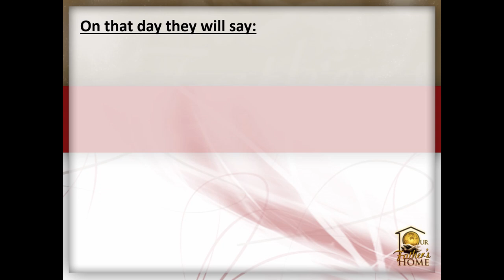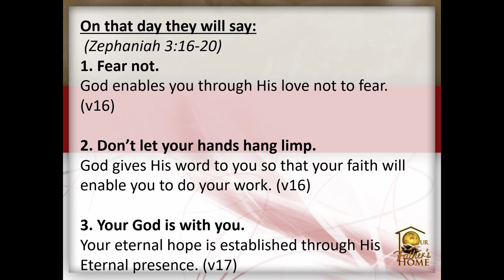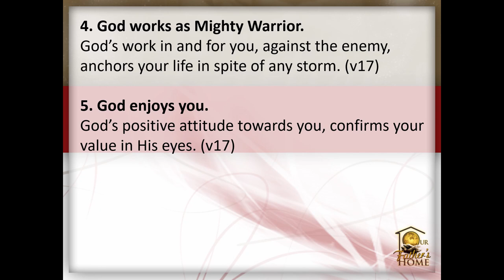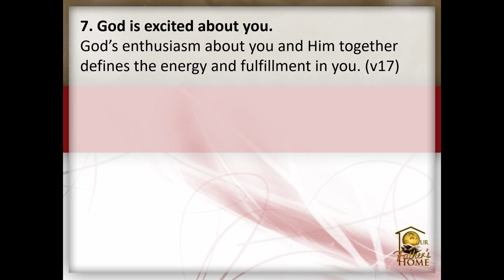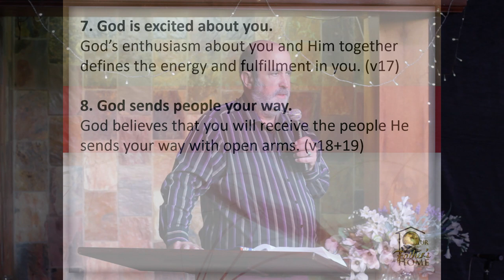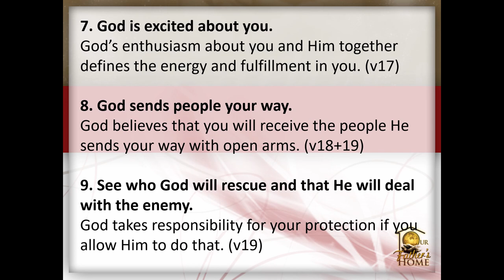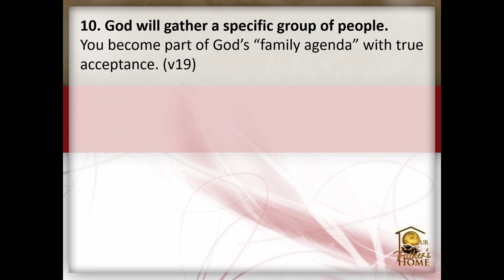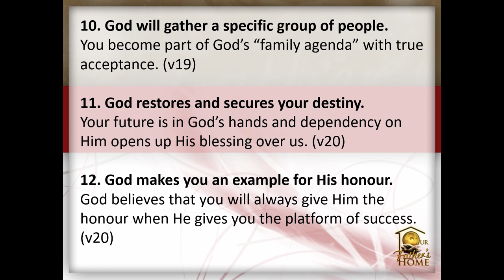ON THAT DAY THEY WILL SAY - Ps. Cornelis van Heyningen